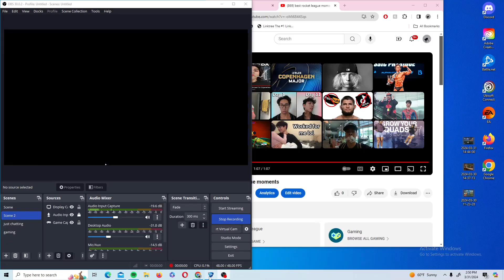rocketleague plays 2024 03 31 14 50 45